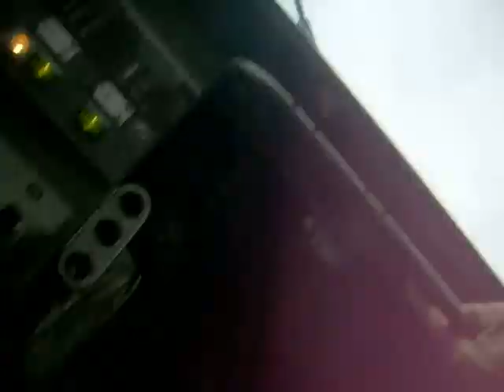Agozor en Pinzgauer